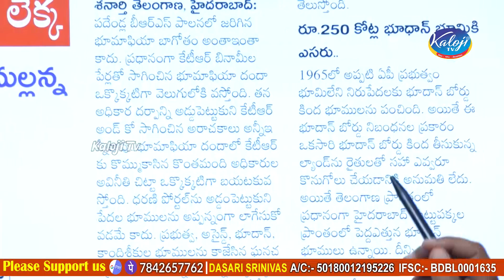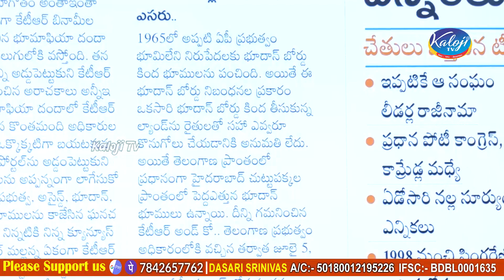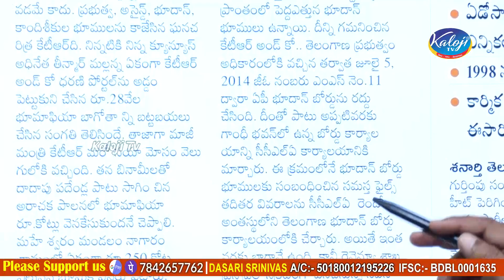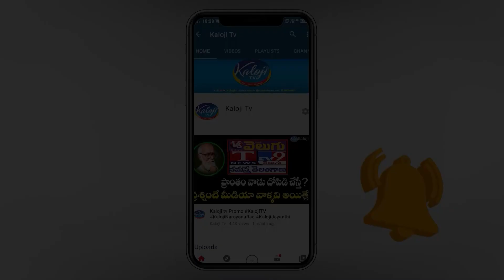28 వేల కోట్ల కేటీఆర్ భూమాఫియా | 28 Thousand Crore KTR Land Mafia | Teenmar Mallanna | kaloji TV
28 వేల కోట్ల కేటీఆర్ భూమాఫియా | 28 Thousand Crore KTR Land Mafia | Teenmar Mallanna | kaloji TV

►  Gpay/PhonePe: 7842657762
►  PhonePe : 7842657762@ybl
►  Gpay : kalojitv@okicici